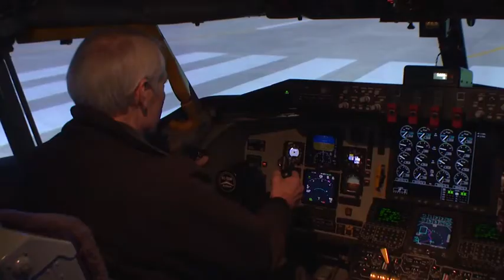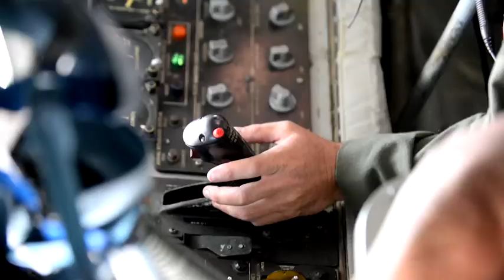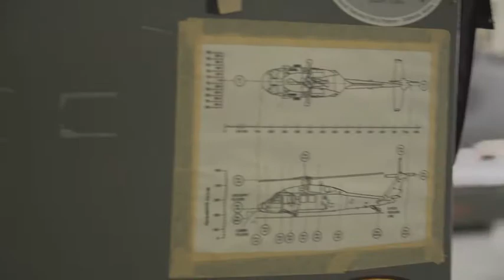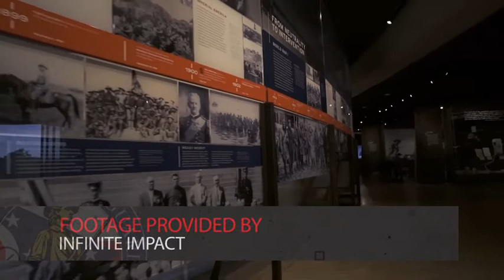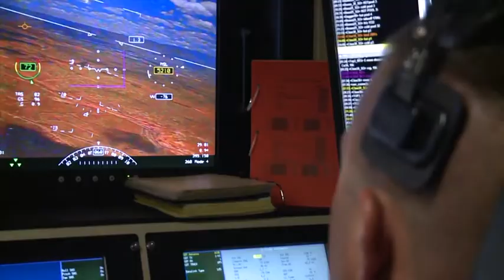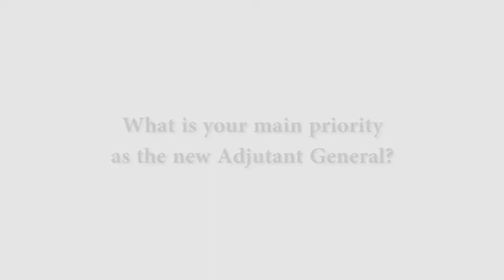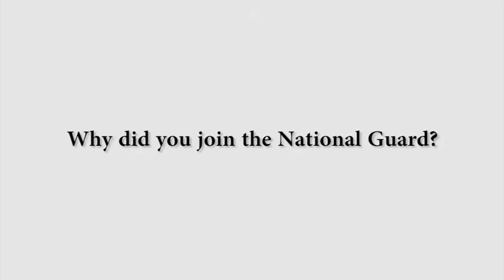2019 February Buckeye Guard Video Magazine 🇺🇸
🔴 [Author]:
Video by Stephanie Beougher, Staff Sgt. Michael Carden, Capt. Jordyn Craft, Staff Sgt. George Davis, Sgt. Andrew Kuhn, Sgt. 1st Class Joshua Mann and Steve Toth

🔴 [Unit]:
Ohio National Guard Public Affairs

🔴 [Location]:
Oh, United States

🔴 [Description]:
The Buckeye Guard is a video publication of the Ohio Adjutant General’s Department, and highlights the missions and accomplishments of Ohio National Guard Soldiers and Airmen.

🔴 [VIRIN]:
190206-O-AH987-765